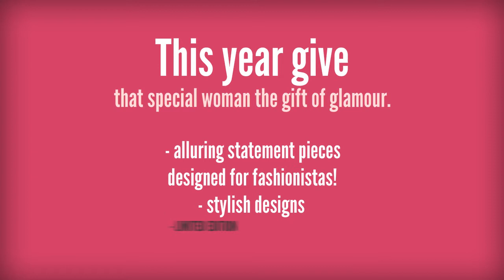Mother's Day Gift Idea - Marrero Collection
Sure flowers can brighten a mom's day,and a dinner out is always appreciated.But doesn't mom deserve something more personal...UNIQUE!
Something that won't wilt and that lasts a little more than ONE EVENING?
This year give the gift of Glamour from The Marrero Collection